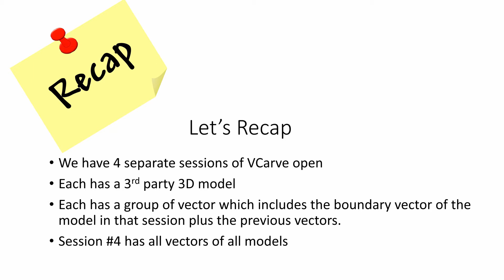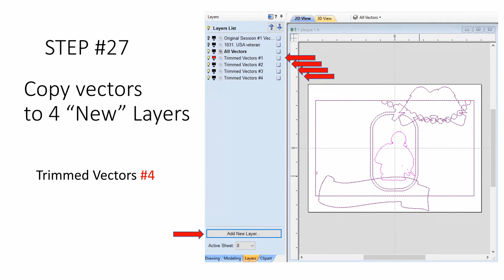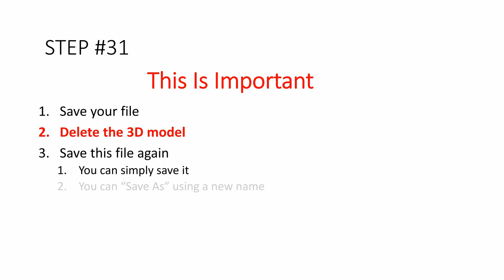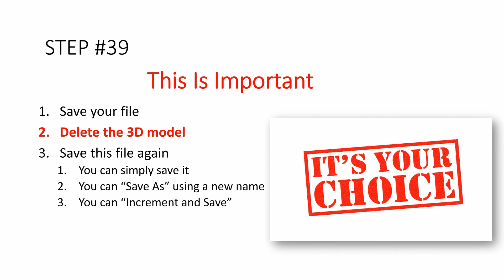Multiple 3D Models in VCarve Episode 3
This is the 3rd video of 4 that will show how to use more than one 3rd party
 model in the VCarve software
The models used were purchased form 3DWave.org
NOTE: The anchor in the "Anchor Sign" model was removed by the original designer at my request

Links to the previous videos

This channel is dedicated to sharing information, tips and trick on 3D modeling using the Vectric software.

This channel covers:
👉 3D modeling with Aspire
👉 VCarve
👉Finishing
👉Toolpathing